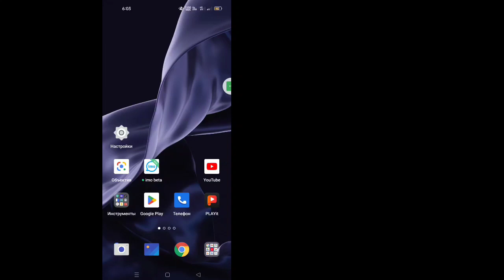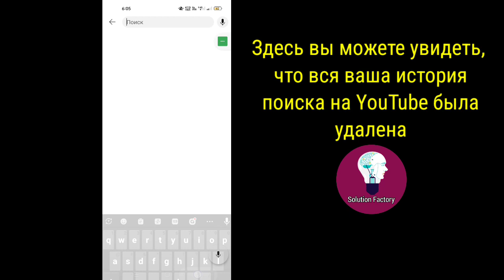Как удалить историю поиска в приложении YouTube [2023] | Очистить историю поиска на YouTube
В этом видео я покажу вам, как удалить историю поиска YouTube на мобильном телефоне.  Если вы хотите удалить историю поиска на YouTube, продолжайте смотреть видео до конца. Это очень простой и легкий процесс.